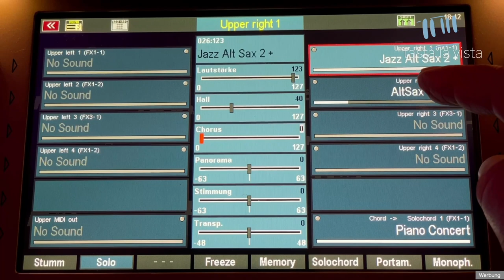Böhm Sempra - "Flamingo" im Stil von Earl Bostic # 021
(Demo ab 01:01) Saxophon Instrumental